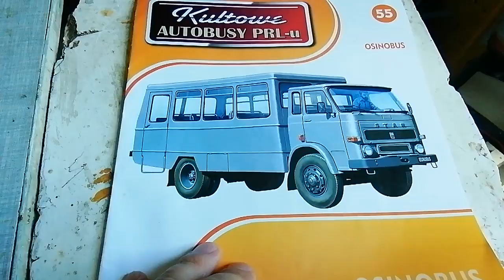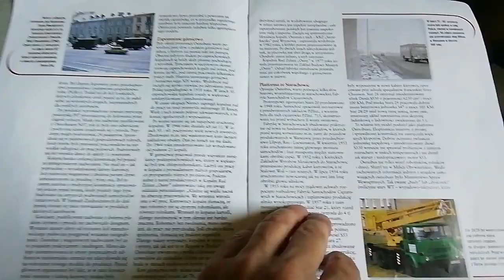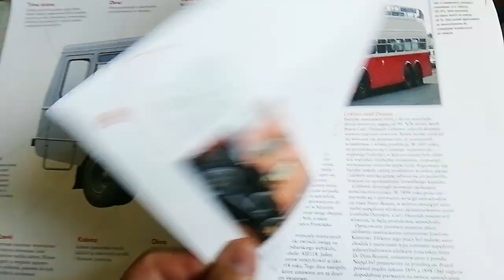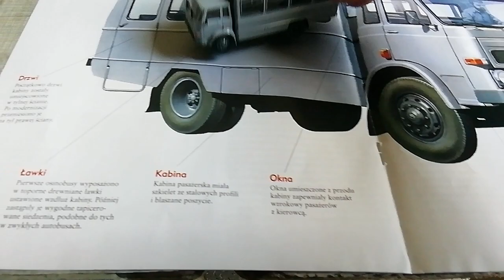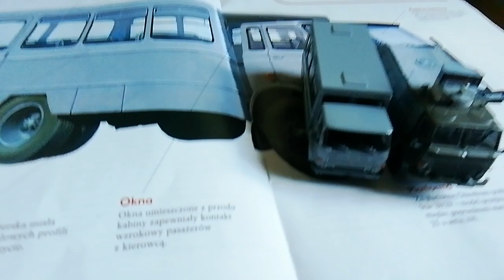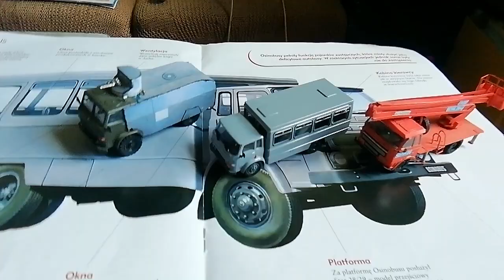STAR 29 Osinobus / STAR 29 Hydromil / STAR 29 Podnośnik MP18P / Auta PRL-u skala 1:72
Posiadam już 3 modele Stara 29, ciężarówki z PRL-u dwa modele z wydawnictwa DeAgostini (Star 266 przerobiony na Hydromila) i jeden z wydawnictwa GPM
1- STAR 29 Osinobus : wydawnictwo DeAGOSTINI w serii Kultowe Autobusy PRL-u

2- STAR 29 Hydromil : wydawnictwo DeAGOSTINI (ukazał się jako Star 266 skrzyniowy z plandeką, kupiłem 4 sztuki 3 przerobiłem {jednego na Star 29 Hydromil} marzyłem o takim modelu 🤭😉😷 Oryginalny Star 266 ukazał się w kultowych Autach PRL-u wydania specjalne )

3- STAR 29 Podnośnik MP18P : wydawnictwo GPM (model kartonowy)